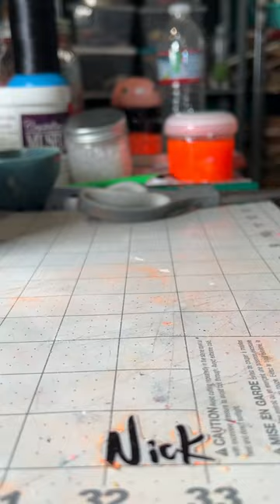Costume for my drawing robot 🤖